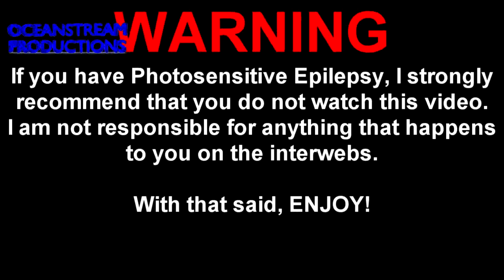ElectroPhant: Talentless // LYRICS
Sorry, no 60 fps this time. My internet doesn't like it. :\

Oh, and from now on, I'm only taking requests from decently active subscribers.